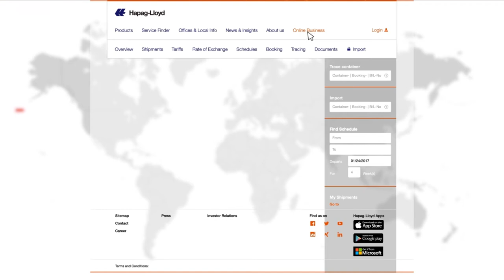Area India | Hapag-Lloyd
India belongs to the world’s fastest growing economies and is a strategic key market for Hapag-Lloyd. As one of the market leaders, we offer our customers more than 35 services from and to the Indian Subcontinent – including 10 weekly services connecting the most important ports directly and with highly competitive transit-times.
MORE Service, MORE Network, MORE Flexibility in India – For You!

Hapag-Lloyd: Because, your cargo is our passion!